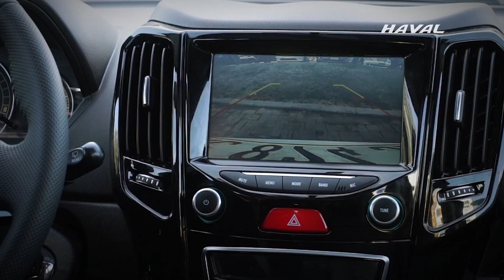Nuevo Haval H1, el poder de la libertad.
Que nadie te quite el poder de ser auténtico.